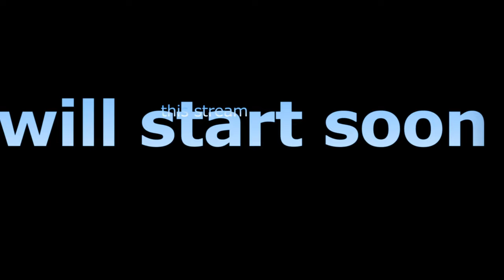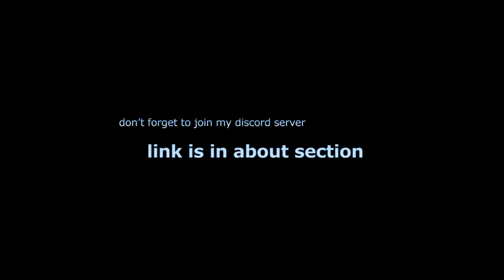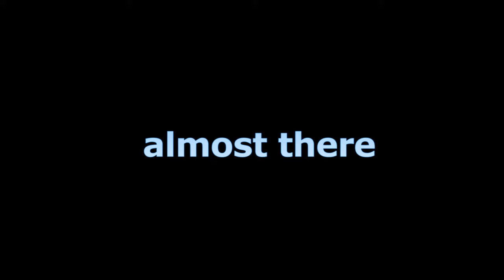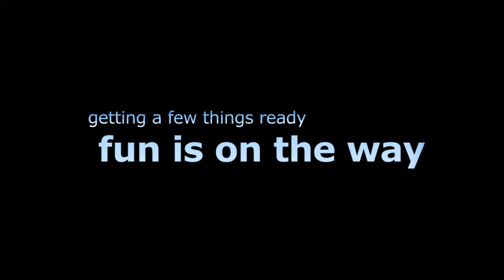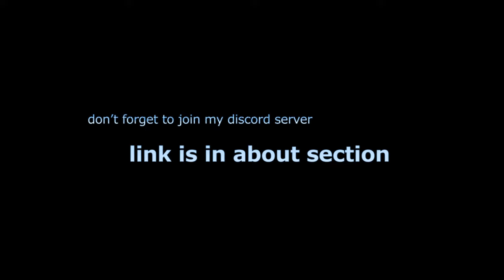🔴 WELCOME HATERS I Call of Duty Mobile GAMEPLAY 🔴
Welcome to GAZE IS LIVE, your go-to channel for immersive and exhilarating Call of Duty Mobile gameplay experiences! Prepare to join me, your enthusiastic host, in a heart-pounding, live-action adventure through the captivating world of Call of Duty Mobile.

🎮 Dive into the Action of Call of Duty Mobile: Ready your weapons, gear up, and jump right into the pulse-pounding world of Call of Duty Mobile. GAZE IS LIVE is your portal to an action-packed universe where each match is a test of wits, strategy, and raw gaming skill. From epic battles to stealthy operations, we're diving deep into the trenches of mobile warfare.

💥 Real-Time Call of Duty Mobile Gameplay: Immerse yourself in the action as we navigate through the intense landscape of Call of Duty Mobile in real-time. Join me as I showcase my skills, execute strategies, and maneuver my way through thrilling firefights and engaging gameplay.

🤩 Join the GAZE IS LIVE Squad: Meet my fellow squad members and witness the power of teamwork in action. We'll coordinate, communicate, and synergize our efforts to secure wins and achieve glory. Team up with us in this exciting gaming journey and be a part of the GAZE IS LIVE Squad!

🎁 Exclusive Giveaways and Rewards: As a token of appreciation for your unwavering support, GAZE IS LIVE will host exclusive giveaways and in-game item drops during the stream. It's my way of giving back to the amazing GAZE IS LIVE community that continues to fuel this adventure.

👨‍👩‍👧‍👦 Become Part of the GAZE IS LIVE Family: Beyond just gaming, GAZE IS LIVE is a community. Connect with fellow gaming enthusiasts, make friends, and share your passion for Call of Duty Mobile with like-minded individuals. We're more than just a channel; we're a family.

Witness epic victories, heart-stopping action, and interactive gaming like never before, all LIVE on GAZE IS LIVE! Grab your weapons, join the battle, and let's conquer the world of Call of Duty Mobile together. Game on!